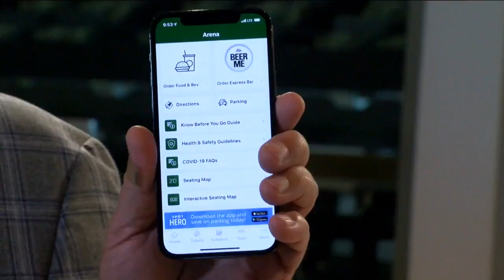Milwaukee Bucks unveil new places to shop, eat inside Fiserv Forum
Ahead of the Buck's first home game of the regular season the team is showing off new features for fans.